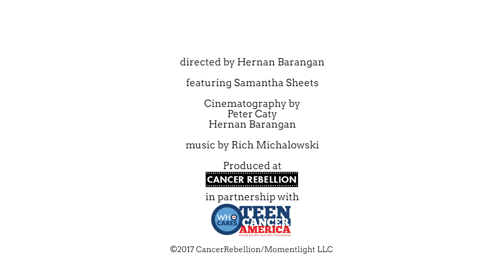Alaska - Samantha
See more stories in CANCER REBELLION - Out Now!!!